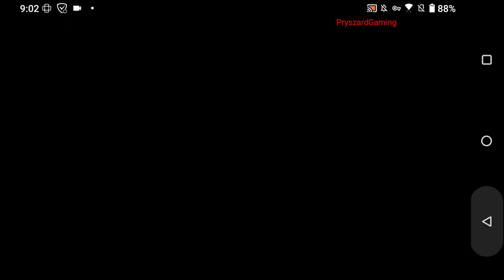Heli Monsters - Gameplay Walkthrough Part 1 Tutorial Levels 1-8 (iOS,Android)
Heli Monsters Game - Gameplay Walkthrough Part 1 Tutorial Levels 1-8 (iOS,Android)
Heli Monsters - Red33 Ranger

🔽Download Google Play App Store:
Free iOS game:

📱Game Description:Giant monsters are waiting for you!
Come face-to-face with them to figure out who really is your BOSS!!